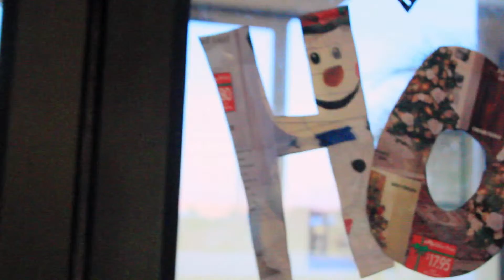DIY Amazing Things MADE FROM GLUE - 3 of 12 Days of Christmas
Lots of creative things you can make from the simple glue from a glue gun...mask, jewelry, vases, decorations...the ideas are endless...YOU WILL BE AMAZED at what you can do.  In this episode we will also be taking you to the Office for some fun, festive decorating.  I hope the boss won't mind...LOL!  12 Days of Christmas/Artsy Crafts.  HAPPY CRAFTING EVERYONE!